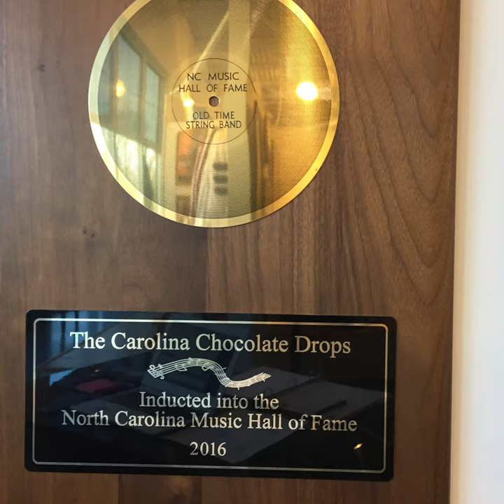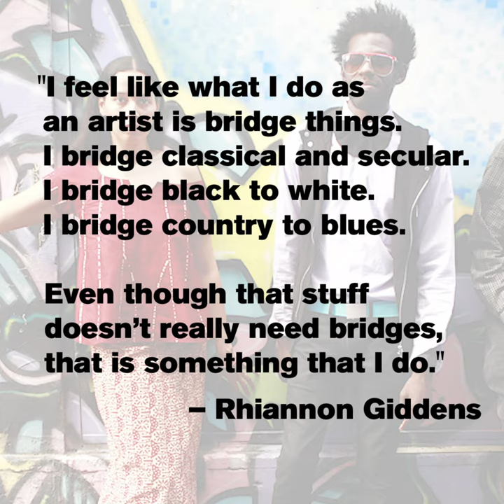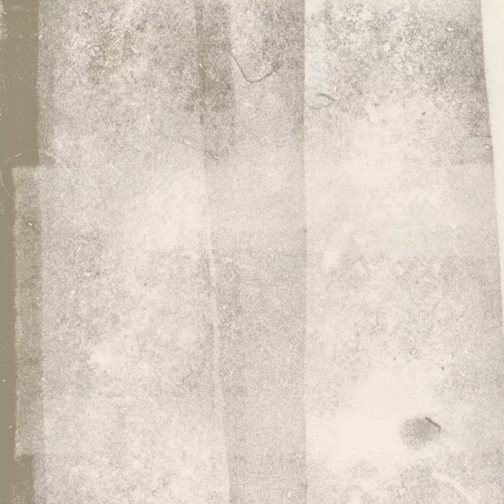Rhiannon Giddens: artist to know - United States of Americana from The Current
Bill DeVille talks about Rhiannon Giddens, a multi-talented artist who will visit the show this week.